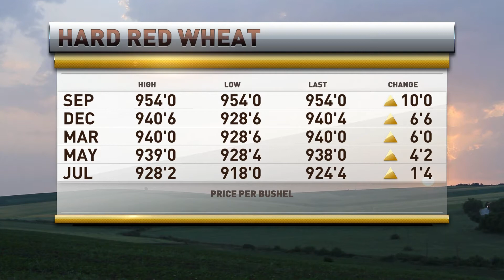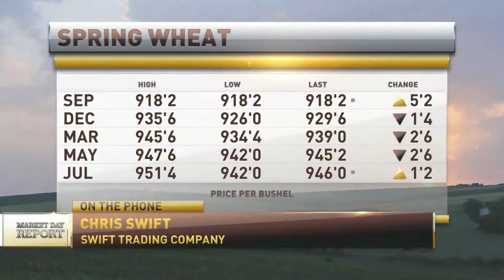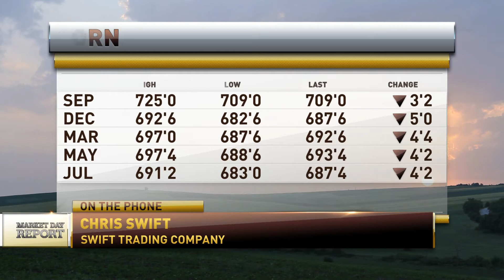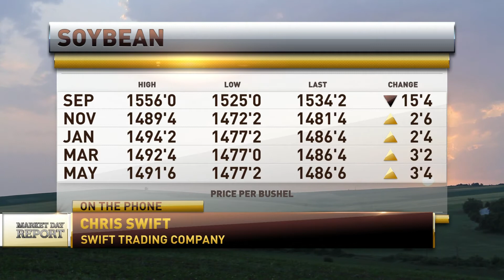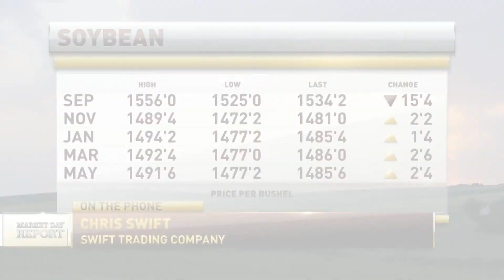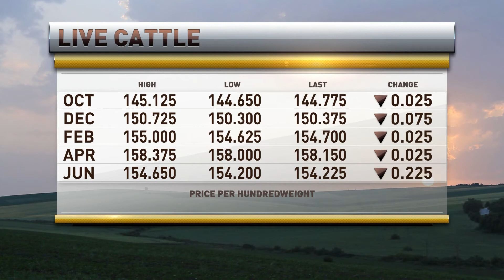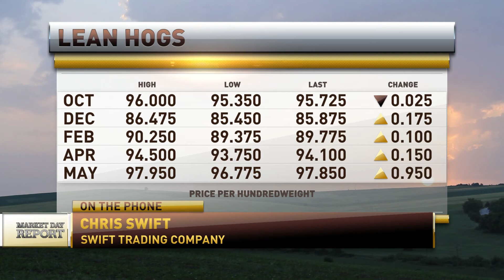RFD-TV Commodity Wrap with Marlin Bohling and Chris Swift 9/14/22